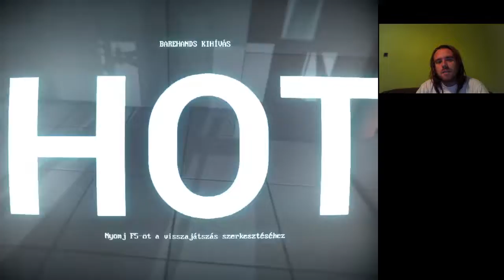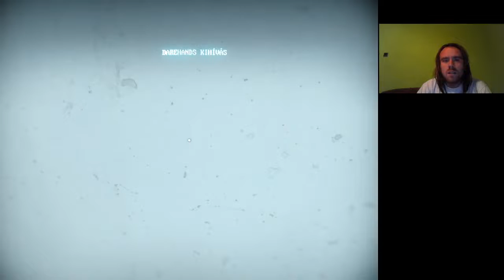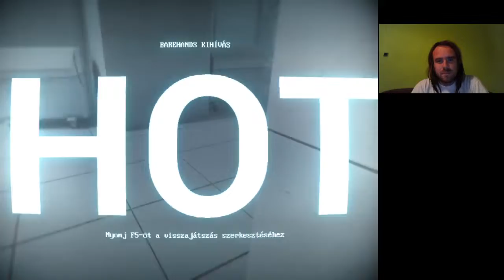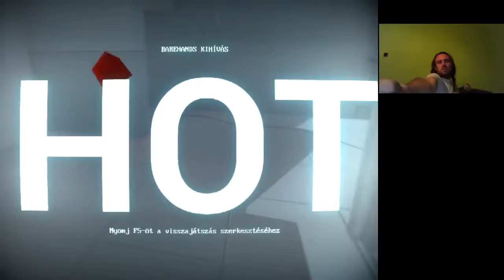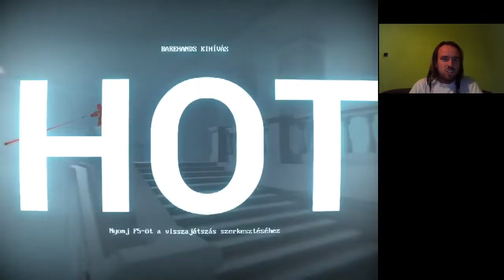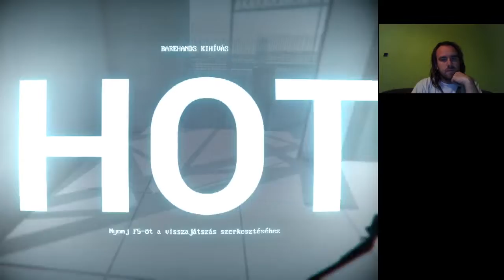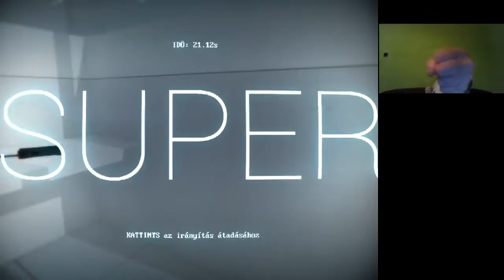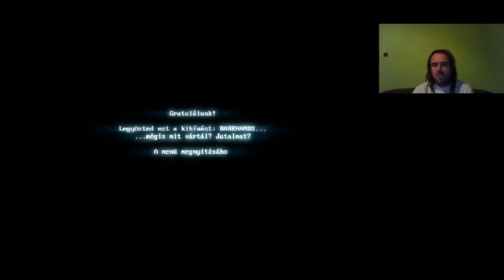Superhot Barehands Challenge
Boxoló kihívás
tehát csak ütések
elneveztem a boxolót Rockynak
Tehát ez olyan lesz mint Rocky vs fegyveres banda